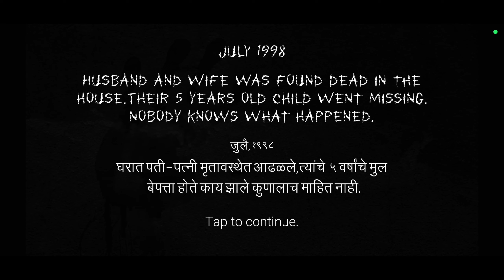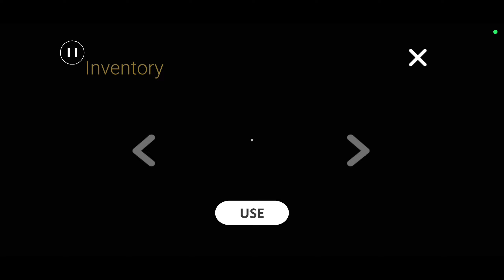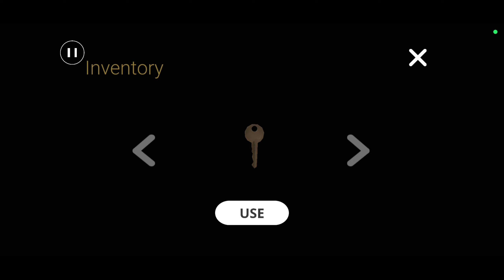Kamla 2.0 Mobile Gameplay | Indian Horror Game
kamla horror gameplay
kamla indian horror game
kamla game tutorial
how to play kamla in mobile
kamla game tutorial
kamla 2.0 Indian Game
kamla horror game
how to download kamla

अगली बार दुबारा आना...